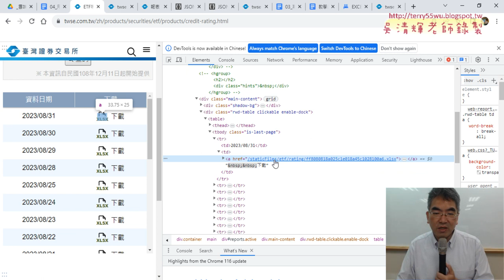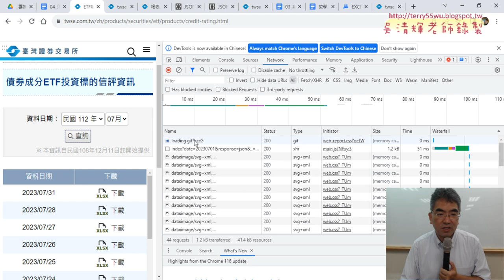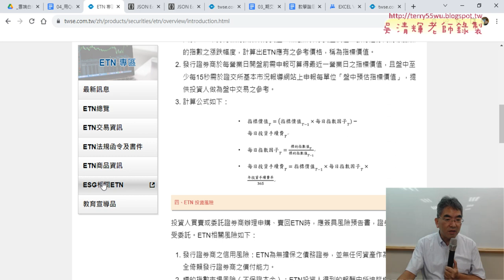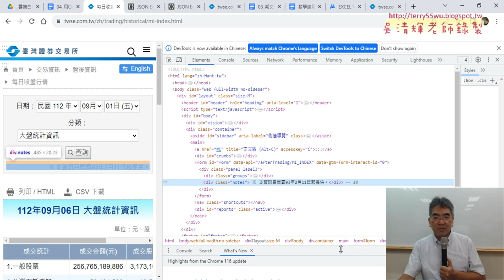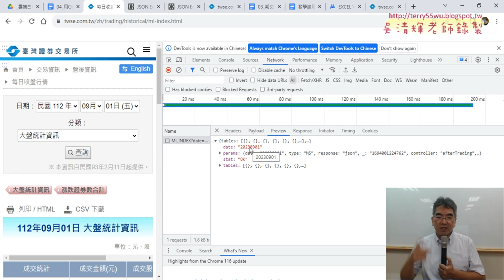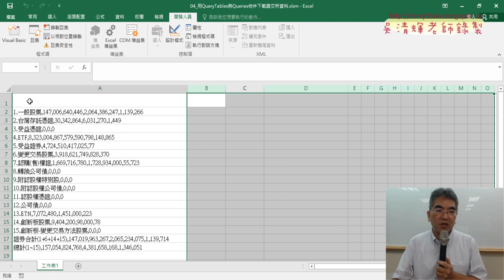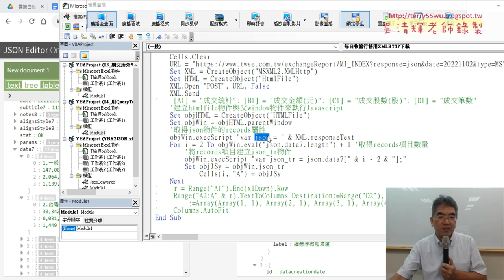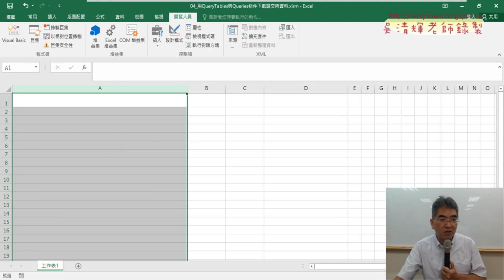04 解析JSON格式到EXCEL中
上課內容：
01_重點複習JSON格式與下載成交量前二十名證券
02_成交量前二十名證券用QueryTables下載
03_改為抓取美日收盤行情的JSON格式
04_解析JSON格式到EXCEL中
05_用CallByName抓取五件的索引值與切割資料
06_詢問GPT下載檔案程式與用HtmlFile物件解析HTML原始碼
07_用HtmlFile物件解析HTML原始碼

1.始業式30分鐘、EXCEL VBA網路爬蟲總整理
2.以EXCEL匯入資料抓取開放資料
3.用QueryTables下載大樂特歷史資料
4.外幣匯率歷史與繪製折線圖與POST抓取資料
5.用HtmlFile物件

課程理念:
提高工作效率：自然不用加班、工作更愜意
培養VBA程式專業技能：增加職場升遷或轉職籌碼
課程目標：基礎
1.熟悉EXCEL內建各類別250幾個函數(理解代替死背)
2.從函數到VBA設計(Sub)與自訂函數(Function)
3.錄製巨集與編修VBA程式
4.學會VBA的重要使用技巧(變數、迴圈與邏輯)
5.學會VBA表單設計與將EXCEL當資料庫
6.學會快速下載網頁資料(巨集錄製、迴圈、邏輯)
進階
7.使用EXCEL擷取網路資料功能並錄製巨集與修改
8.使用QueryTables、 Querys、IE物件與XMLHttp物件
9.EXCEL VBA與樞紐分析表與圖視覺化報表
10. EXCEL VBA與Python程式協同應用

吳老師 2023/9/7